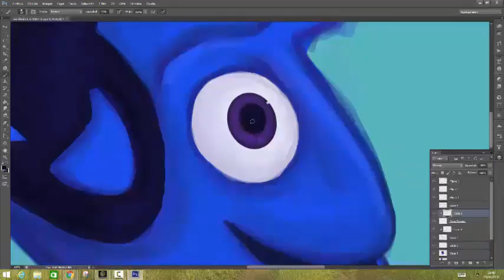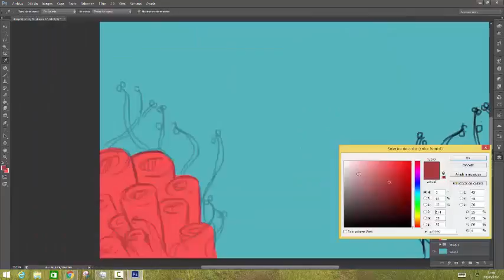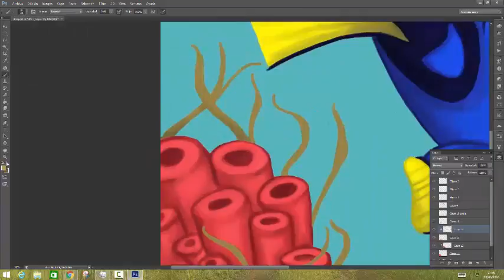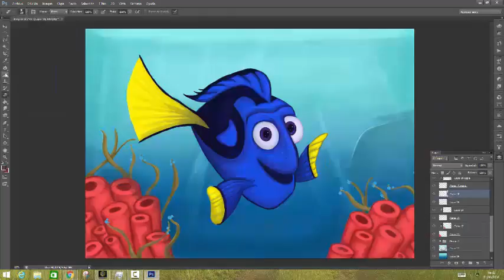Dory speedpaint // Timelapsed // by Bytamaniac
Just me drawing Dory. Hope you like it and just keep swimming!

I'm so excited about the upcoming film "Finding Dory"!!  You can see the full illustration in the following

Time ~1h

Tools:
Adobe Photoshop CS6
Camtasia 8